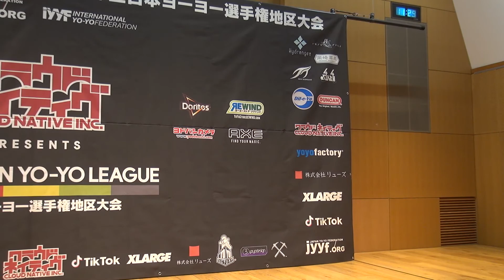2020SJ Preliminary 5A 03 Yudai Morita